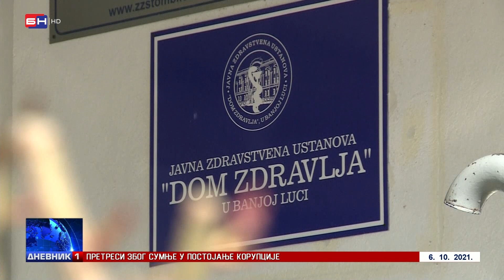Banjaluka: Iz budžeta grada po 200 KM zaposlenim u Domu zdravlja (BN TV 2021) HD